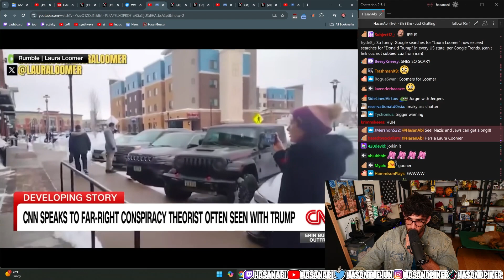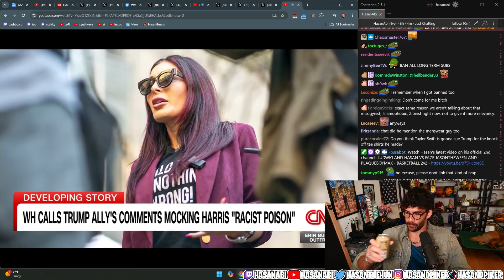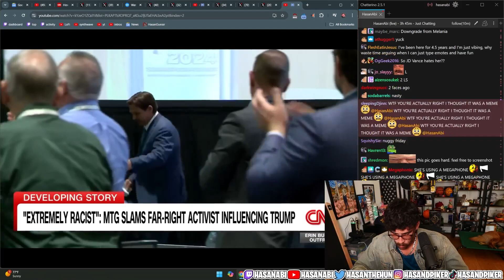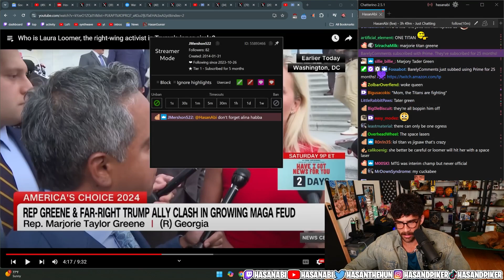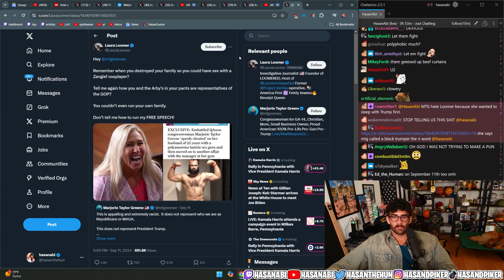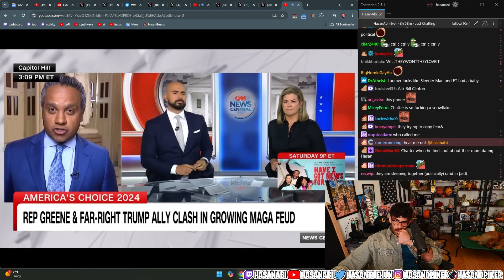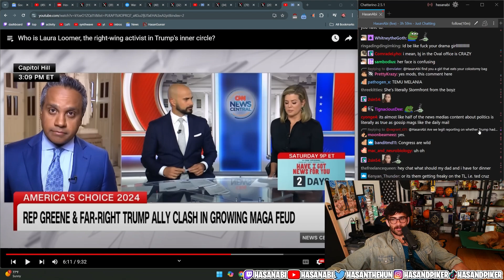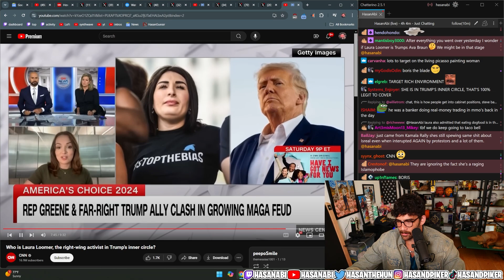Who Is Laura Loomer? | HasanAbi Reacts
Hasan Reacts to Who is Laura Loomer and why is she associated with Trump and his presidential campaign.

Hasan Piker , also known as HasanAbi, is an American online streamer, YouTuber, and political commentator. He streams on Twitch, where he discusses politics, news, social issues, current events, plays a variety of video games, and discusses controversial topics, often from a socialist perspective.